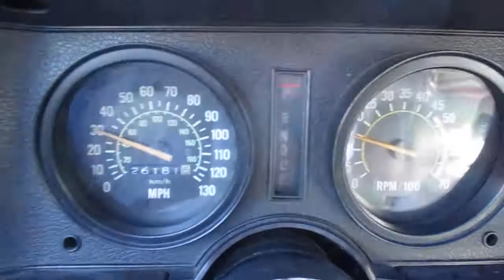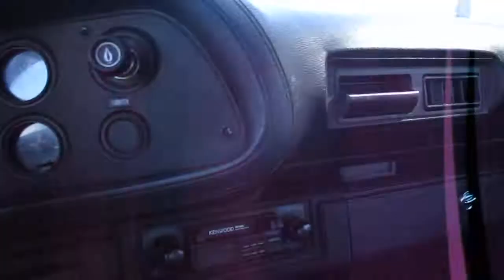1977 Green Chevrolet Camaro Driving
1977 Green Chevrolet Camaro Driving